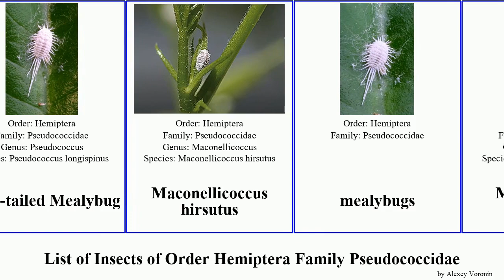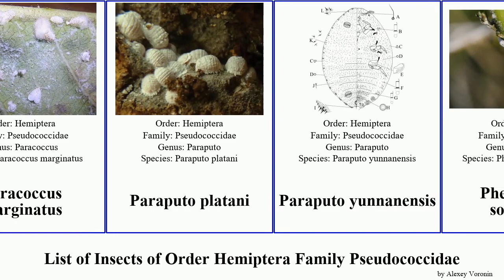List of Insects of Order Hemiptera Family Pseudococcidae pseudococcus planococcus minor mali citri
Amonostherium
Antonina graminis
Apple Mealybug
Atrococcus rushuiensis
Dysmicoccus brevipes
Dysmicoccus walkeri
Electromyrmococcus
Ferrisia virgata
Laminicoccus flandersi
Long-tailed Mealybug
Maconellicoccus hirsutus
mealybugs
Melanococcus albizziae
Nipaecoccus
Paracoccus marginatus
Paraputo platani
Paraputo yunnanensis
Phenacoccus solenopsis
Phenacoccus solani
Planococcus
Planococcus citri
Planococcus mali
Planococcus minor
Planococcus vovae
Pseudococcus calceolariae
Pseudococcus comstocki
Pseudococcus jackbeardsleyi
Pseudococcus affinis
Pseudococcus cryptus
Pseudococcus viburni
Rastrococcus namartini
Sphaerococcus